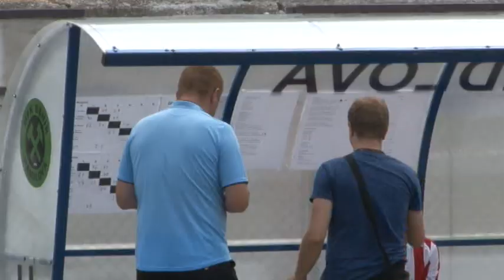O Pohár MY Hornonitrianske noviny 2019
Turnaj pre správnych futbalových fanatikov  má za sebou druhý ročník.

Výsledky:

SKUPINA A
FC Alko JN Club - Atletico Novejsa 4:9
FC Rondel - Slovan team Priwitz 4:6
FC Piváreň Kopanice - Tiki Taka Bratislava 2:6
FC Alko JN Club - FC Rondel 2:8
Atletico Novejsa - Tiki Taka Bratislava 1:7
Slovan team Priwitz - FC Piváreň Kopanice 7:1
FC Rondel - Atletico Novejsa 8:2
FC Piváreň Kopanice - FC Alko JN Club 3:4
Tiki Taka Bratislava - Slovan team Priwitz 4:5
FC Rondel - FC Piváreň Kopanice 7:1
FC Alko JN Club - Tiki Taka Bratislava 3:9
Atletico Novejsa - Slovan team Priwitz 3:1
Tiki Taka Bratislava - FC Rondel 6:3
Atletico Novejsa - FC Piváreň Kopanice 7:3
Slovan team Priwitz - FC Alko JN Club 7:4

1. Slovan team 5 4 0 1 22:17 12
2. Tiki Taka 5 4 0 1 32:14 12
3. FC Rondel 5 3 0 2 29:20 9
4. Atletico Novejsa 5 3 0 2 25:22 9
5. FC Alko 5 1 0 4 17:36 3
6. FC Piváreň 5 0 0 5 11:27 0

O umiestneniach rozhodol vzájomný zápas.

SKUPINA B
MFK Baník Handlová - Old boys Gewis 3:6
Arkádia 1. FC - FC 1912 Topoľčany 3:0 kontumačne
FC GB Minners - 7edma Patrioti 0:2
MFK Baník Handlová - Arkádia 1. FC 6:4
Old boys Gewis - 7edma Patrioti 1:2
FC 1912 Topoľčany - FC GB Minners 0:3 kontumačne
Arkádia 1. FC - Old boys Gewis 2:3
FC GB Minners - MFK Baník Handlová 2:3
7edma Patrioti - FC 1912 Topoľčany 3:0 kontumačne
Arkádia 1. FC - FC GB Minners 1:0
MFK Baník Handlová - 7edma Patrioti 3:3
Old boys Gewis - FC 1912 Topoľčany 3:0 kontumačne
7edma Patrioti - Arkádia 1. FC 4:1
Old boys Gewis - FC GB Minners 7:0
FC 1912 Topoľčany - MFK Baník Handlová 0:3 kontumačne

1. 7edma Patrioti 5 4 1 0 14:5 13
2. Old boys Gewis 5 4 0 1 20:7 12
3. MFK Handlová 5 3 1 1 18:15 10
4. Arkádia 1. FC 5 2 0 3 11:13 6
5. FC GB Minners 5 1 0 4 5:13 3
6. Topoľčany 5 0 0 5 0:15 0

ŠTVRŤFINÁLE
Slovan team Priwitz – Arkádia 1.FC 3:2
FC Rondel – Old boys Gewis 4:3
Tiki Taka Bratislava – MFK Handlová 3:2pk
Atletico Novejsa – 7edma Patrioti 2:7

SEMIFINÁLE
Slovan team Priwitz - FC Rondel 4:2
Tiki Taka Bratislava - 7edma Patrioti 1:2

O 3. MIESTO
FC Rondel - Tiki Taka Bratislava 1:5

FINÁLE
Slovan team Priwitz - 7edma Patrioti 0:7

Konečné poradie:

1. 7edma Patrioti
2. Slovan team Priwitz
3. Tiki Taka Bratislava
4. FC Rondel

Najlepší hráč: Tomáš Drexler (Slovan team Priwitz)
Najlepší brankár: Kevin Kollár (7edma Patrioti)